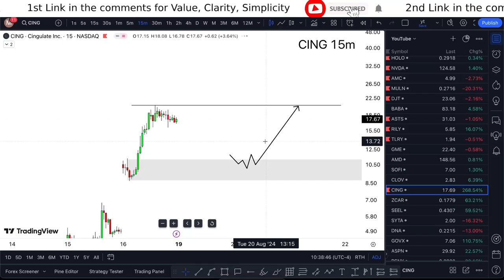CING Stock NEXT WEEK! (alert and target) CING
CING Stock: (Cingulate stock) CING STOCK Prediction CING STOCK Analysis CING STOCK NEWS TODAY. cing stock review and also $cing stock alert more with cing stock analysis as well as cing stock prediction. Cing market news coming into cing day trading and cing trading. cingulate stock analysis and also cingulate stock predictions.